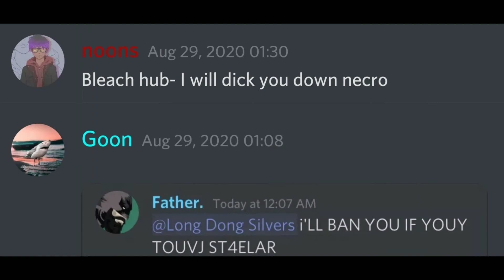Bleach hubs server 😐